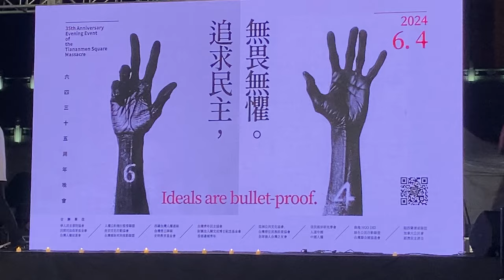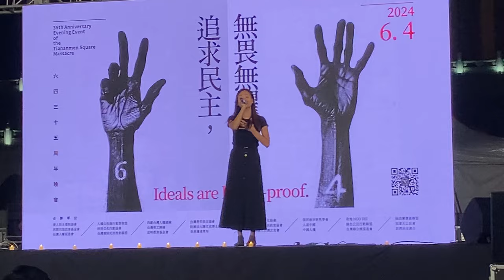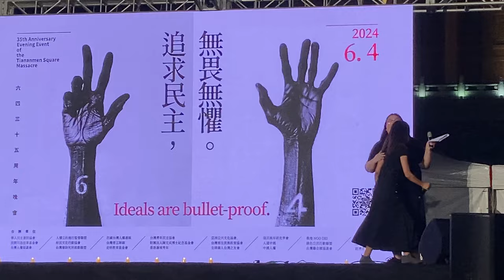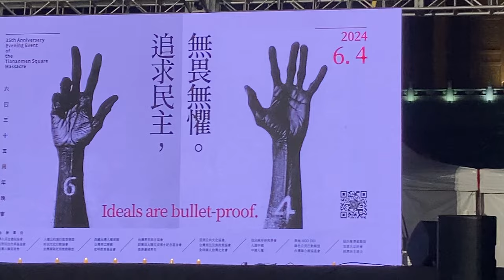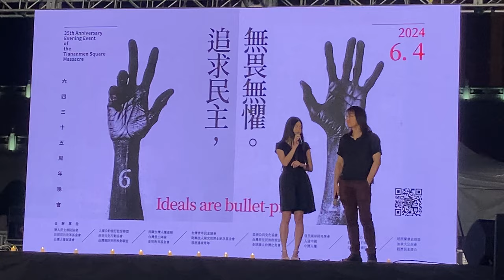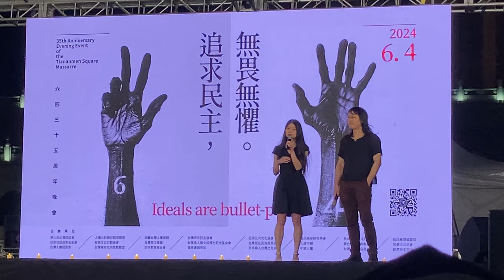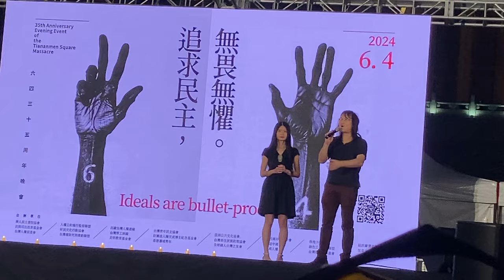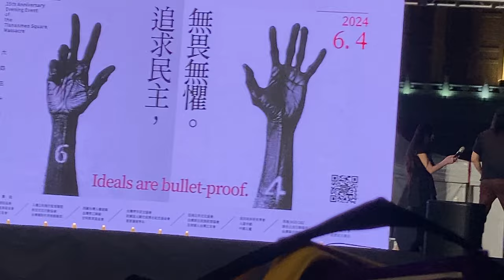【六四35直擊】台北自由廣場：Loretta Lau、淋灕淋浪【桑普論政】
| 追蹤桑普

| 支持桑普